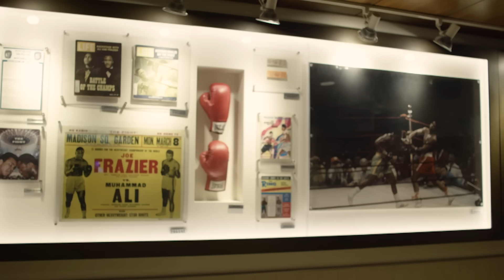Tom Aspinall: 'He is Like the Most Dangerous Guy in the UFC' | FULL INTERVIEW - UFC 295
Heavyweight contender Tom Aspinall sat down with UFC's McKenzie Pavacich ahead of his co-main interim title fight at UFC 295, to discuss his opponent Sergei Pavlovich, taking the fight on short notice and more! Main card action kicks off on Saturday at 10pm ET / 7pm PT.